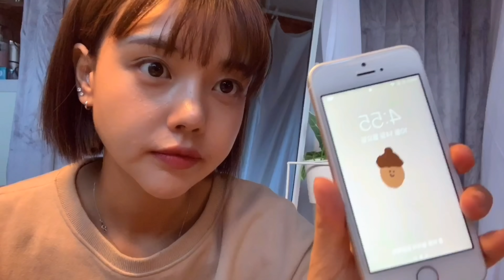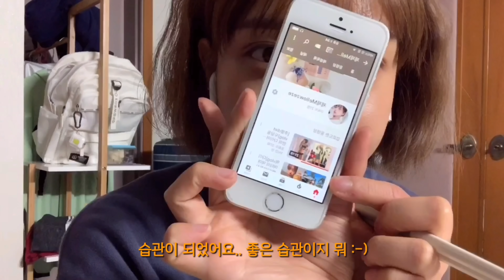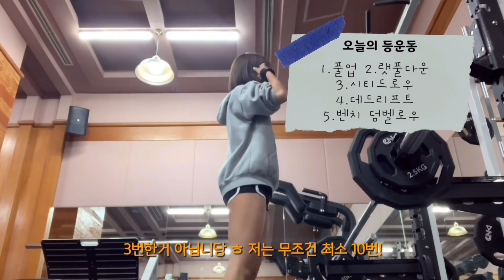[평일diet vlog]#2.총 13kg 감량 비법|건강한다이어트와 그렇지 못한 다이어트|운동강박은 계속된다!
[화질은 1080으로 맞춰주시면 더욱 선명하게 보실 수 있습니다 :-)]

안녕하세용 두번째로 인사드려요 :-)
오늘은 워크데이때 하는 운동과 식단에 대해서 담아보았습니다.
아직 많이 부족하지만 재밌게 봐주시면 감사할게요!
모두 즐거운 주말 되세요♥️

제제의 식단이 더욱 궁금하다면
Instagram : mellowzeze 로 놀러오세요 X-D